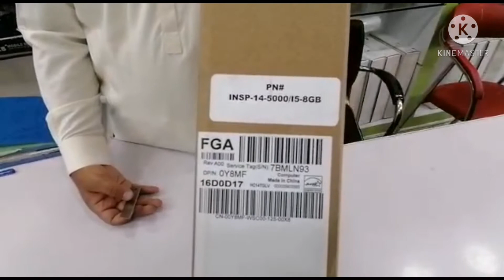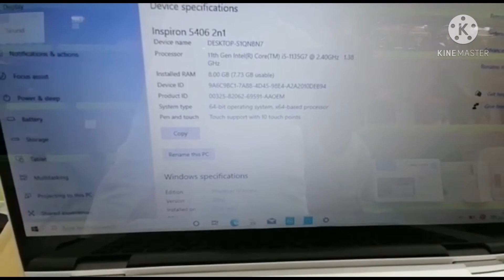Dell Inspiron 14 5406 2 in 1 11th_Gen unboxing and review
(Shop Name) COMPUTRONIX
Address: Shop # 2, Ratta Mansion, Fazal-ul-Haq Road, Blue Area Islamabad, Pakistan